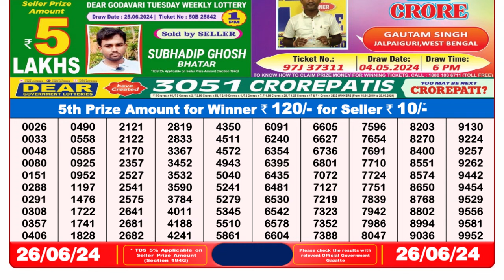Nagaland Lottery Sambad Live 8pm 26.06.24